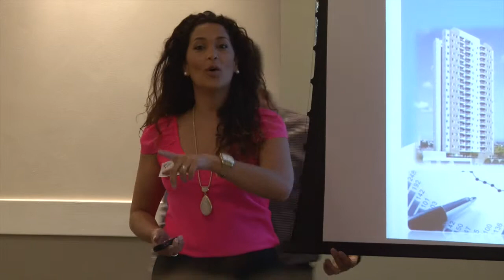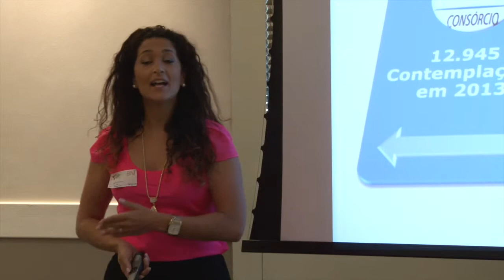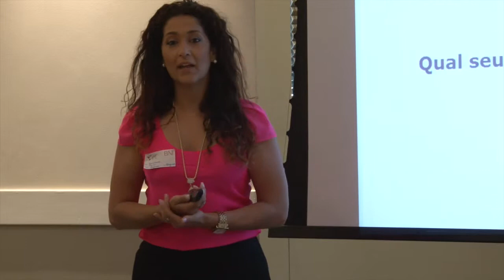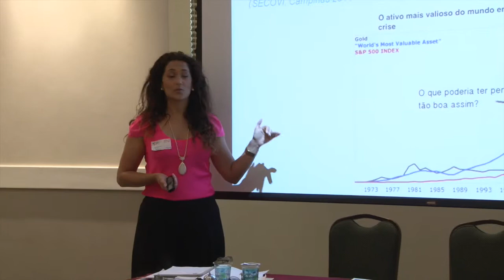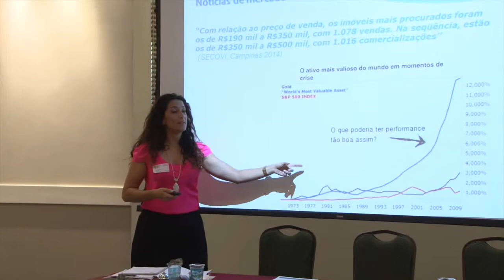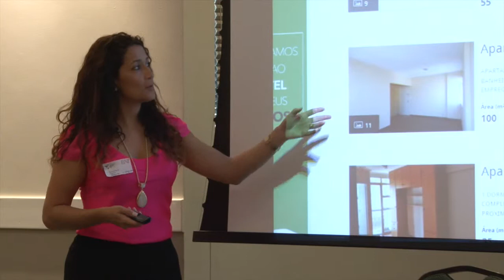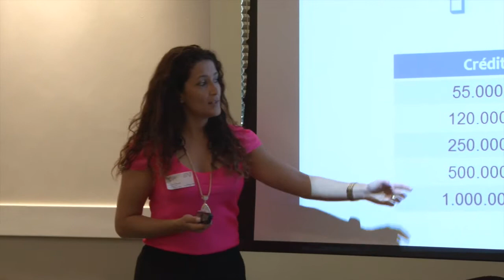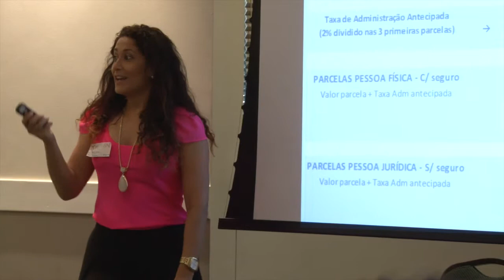Skill Seguros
Apresentação de 10 minutos com Rodinei Bracalentti da Skill Seguros na Rodada de Negócios Campinas. Participe. Toda quinta-feira, às 6:30 da manhã no Royal Palm Residence - Campinas.